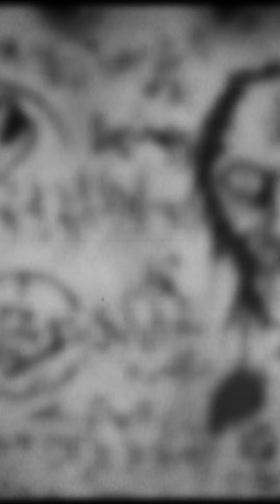أقوي وأخطر كتاب في العالم شمس المعارف | جعله يحضر الجن بدون قصد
نتكلم في هذا الفيديو عن أخطر كتب السحر وهو كتاب شمس المعارف الكبرى .
وده كتاب إللي بيمتلكة وبيقرأ فيه ممكن يحضر الجن بدون قصد .
والقصة دي مأخوذه من : قصص المتابعين
لا تنسي الإشتراك